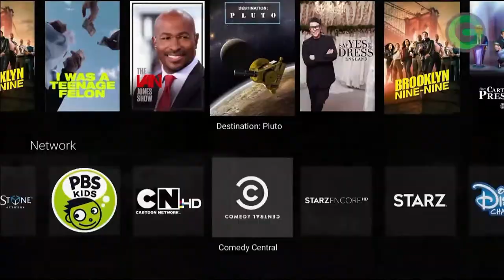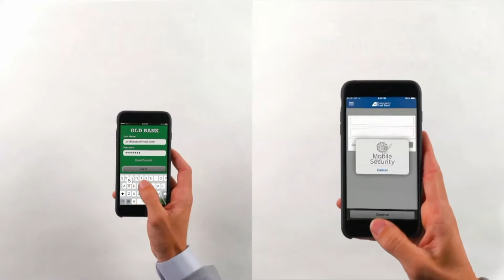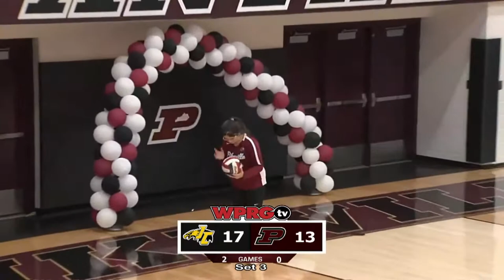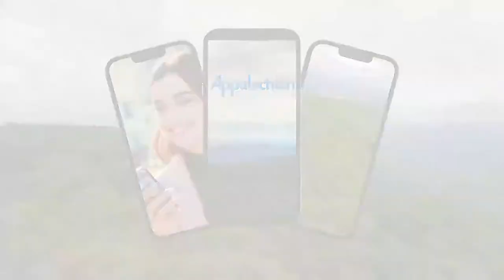Johnson Central @ Pikeville - High School Volleyball (October 11, 2022)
The Johnson Central Golden Eagles take on the Pikeville Panthers in Live volleyball action! Watch here on our WPRGtv Facebook Page, YouTube Channel, Twitter Page, on WPRG TV 5 / HD 105, on our WPRG TV App, and on our